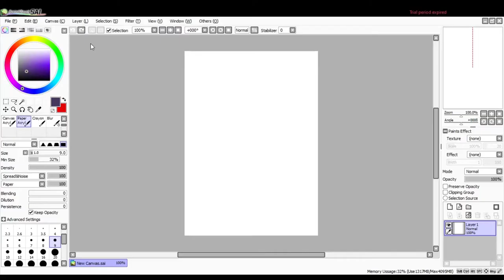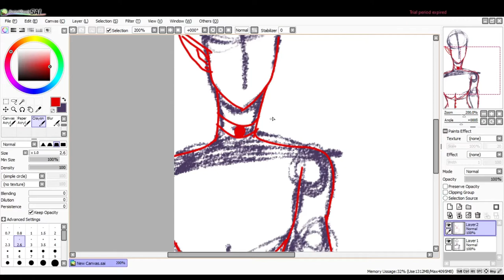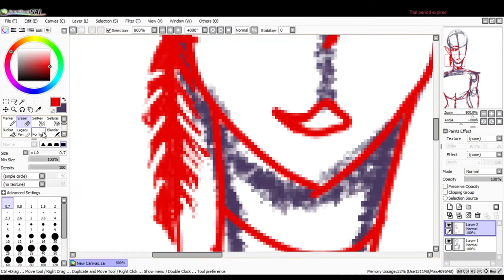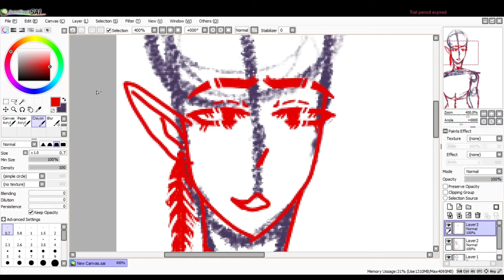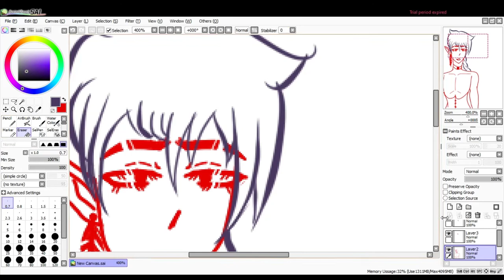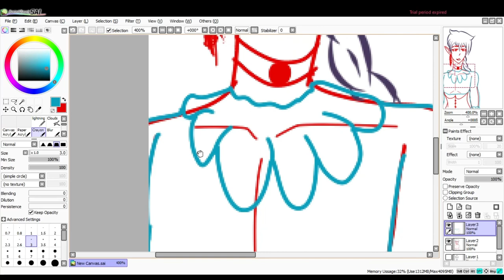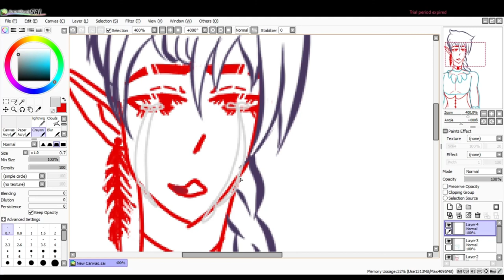Part 1, Draw with me!